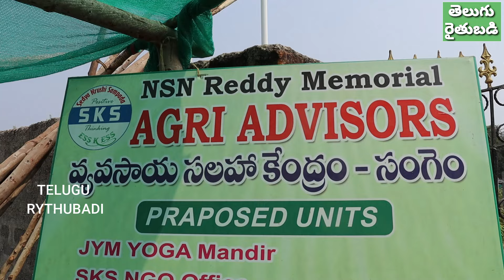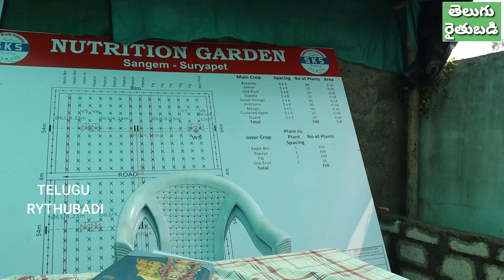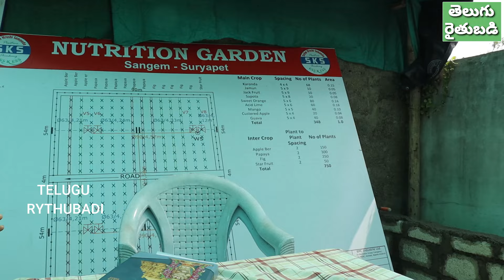అరెకరం భూమిలో 17 రకాల కూరగాయలు పండిస్తున్నాం | 17 Crops in Half Acre Land | తెలుగు రైతుబడి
తక్కువ భూమిలో ఎక్కువ కూరగాయలు పండించి.. రసాయనాలు వినియోగించని ఆహారాన్ని గ్రామస్తులకు అందిస్తున్నారు సూర్యాపేట జిల్లా సంగెం గ్రామానికి చెందిన సీనియర్ రైతు నల్లు లక్ష్మీ నరసింహా రెడ్డి గారు. తమ ఇంటి ముందు ఉన్న అరెకరం స్థలంలో 17 రకాల కూరగాయలు, ఆకుకూరలు పండిస్తున్నారు. గత ఆర్నెల్లుగా సాగు చేస్తూ.. ఇప్పటికే రూ. 2 లక్షలు ఆదాయంగా పొందారు. ఆ వివరాలు ఈ వీడియోలో వివరించారు.

Title : అరెకరం భూమిలో 17 రకాల కూరగాయలు పండిస్తున్నాం | 17 Crops in Half Acre Land | తెలుగు రైతుబడి